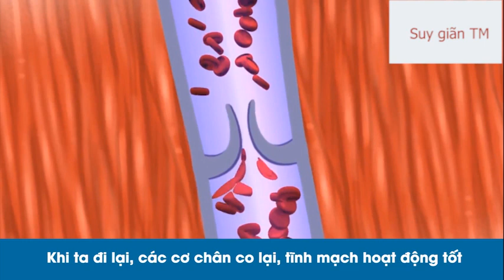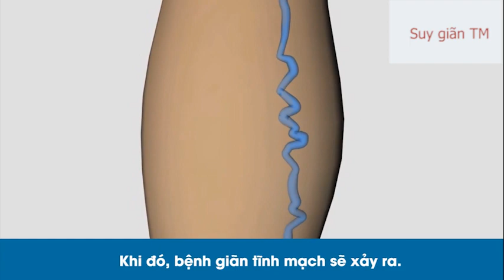Suy giãn tĩnh mạch - nhìn cận cảnh